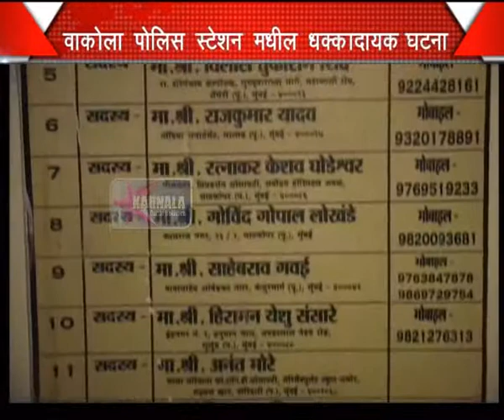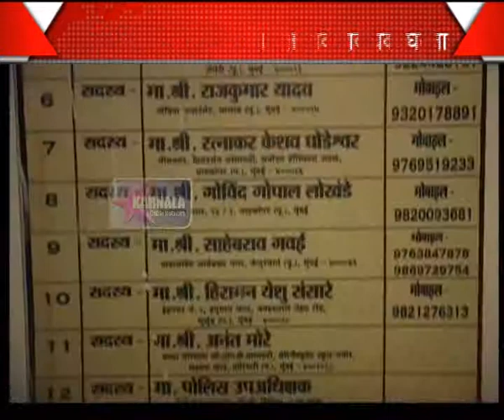4 5 2015 Vakola Police Marathi News